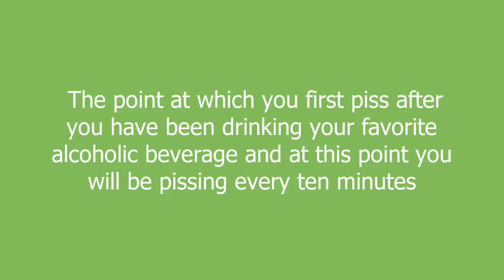break the seal meaning and pronunciation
The point at which you first piss after you have been drinking your favorite alcoholic beverage and at this point you will be pissing every ten minutes

break the seal definition by Urban Dictionary